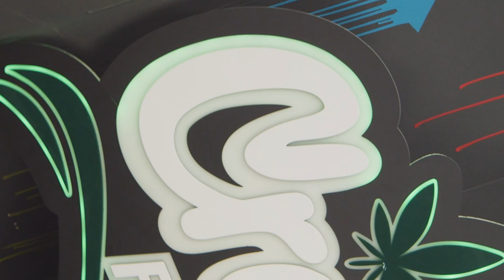He built a massive 36,000 square foot mixed-light facility on the Texas-Oklahoma border!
Michael from Green Bonnet Pharms flew to Cali for a special appearance on the show. We cover a lot of his story including moving to Spain to produce seeds all the way up to his most recent venture in Oklahoma and a newly designed, 36,000 square foot mixed-light facility on Lake Texoma.